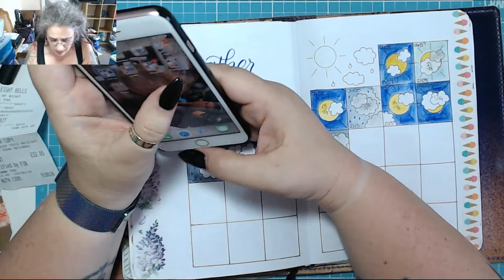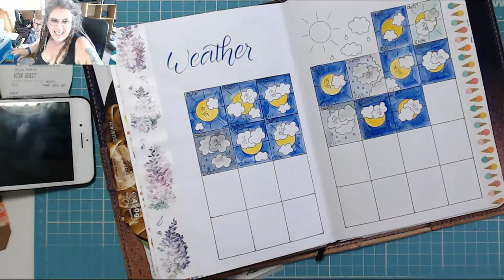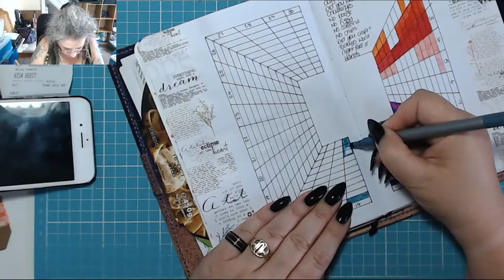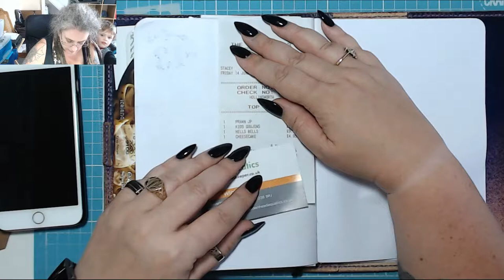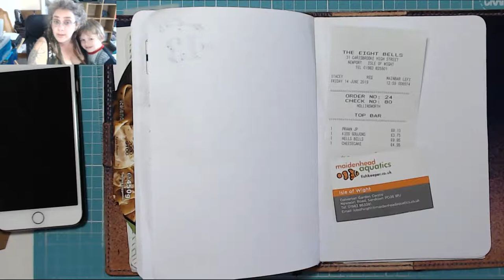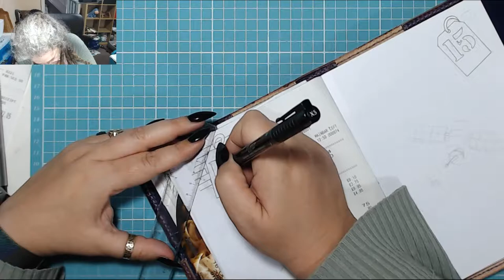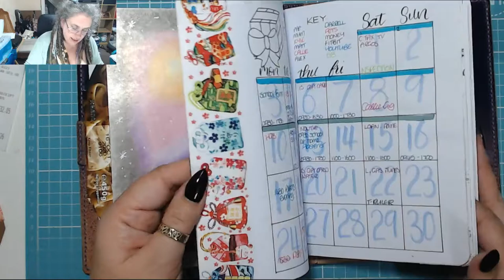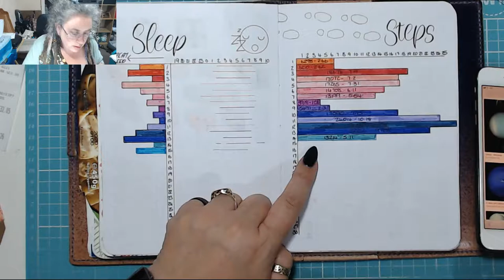Breakfast! Today in my BuJo 15 June 2019